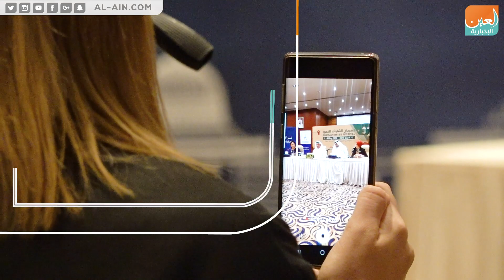الشارقة على موعد مع المهرجان الأول للتمور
العين الإخبارية | الشارقة على موعد مع المهرجان الأول للتمور
تستعد إمارة الشارقة لانطلاق أول مهرجان للتمور، حيث تنظمه غرفة التجارة والصناعة بمركز إكسبو الشارقة في الأول من أيار مايو القادم ويستمر حتى الرابع من الشهر ذاته